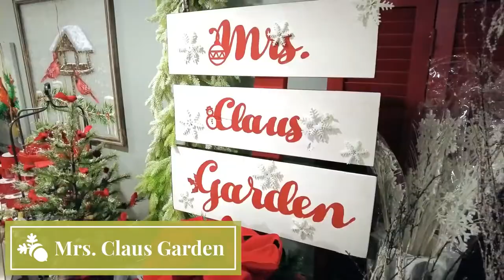An Acorn Christmas! (2021)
Acorn Home and Garden is a wonderful place in Marietta, Ga. They are owned and operated by amazingly creative people who come together to create perfect décor ideas for your home. I have been visiting them for years and I've only had great experiences not only filming, but purchases a few items myself. They are definitely worthy a visit if your in the area!